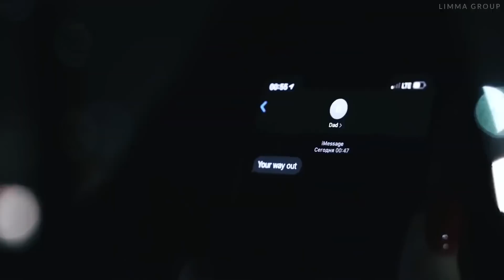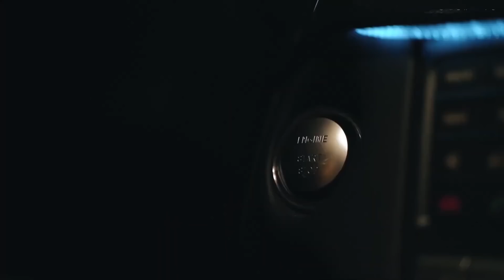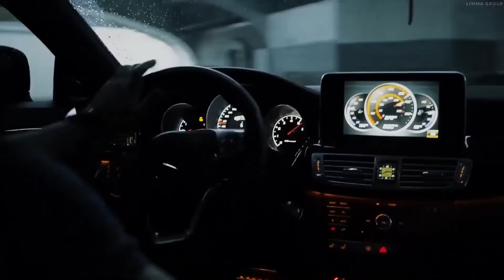GLOBAL Music Mix 2022 🎧 EDM Remixes of Popular Songs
Ξ GLOBAL Music Mix 2022 ? EDM Remixes of Popular Songs

Shot a Friend (Cosmo & Skoro x Lion Remix)
Will Armex - Love Is Gone (Remix)
SICKOTOY x Elvana Gjata x INNA - Papa (SADPAW Remix)
ANTONIA x Pitt Leffer x Guilty Pleasure - Benny Hana (Adrian Funk X OLiX Remix)
Will Armex - The Shadow (Remix) [Radio Edit]
SICKOTOY x Misha Miller - Touché | Andrew Maze Official & Skyshot Remix
INNA - Not My Baby | NRD1 from SHANGUY Remix
Akcent x Olivia Addams - Heart Attack (Vadim Adamov & Hardphol Remix)
C'est la Vie (NRD1 Remix)
ANTONIA - Como ¡Ay! | Andrew Maze Official & Skyshot Remix
INNA x Farina - Read My Lips | Mert Hakan & Soner Karaca Remix
Eva Timush - Tattoo ( Redd Daniel Remix )
Amore (Spantraxx Remix)
ANTONIA & Moses & EMR3YGUL - I Think I Love Him | Remix
Karla - Ella | DJ Trojan Remix
Q o d ë s - Una Favela Otto Remix.
INNA - Maza (Casian Remix)
Dinero (D'Amico & Valax Remix)
DJ PROJECT feat. Andia - Retrograd (Arty Violin Remix)